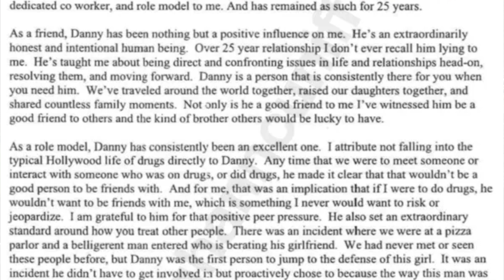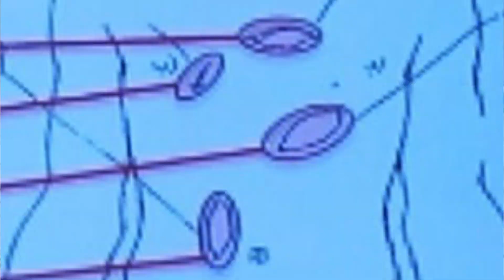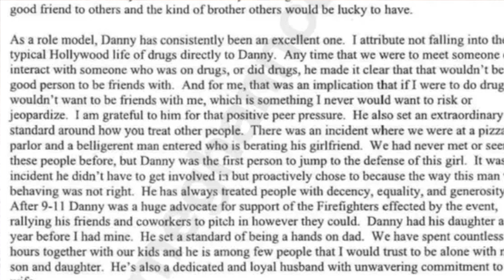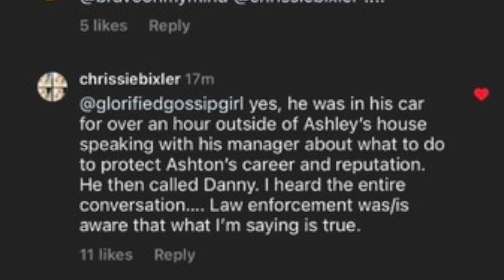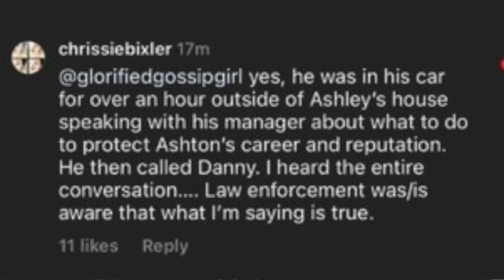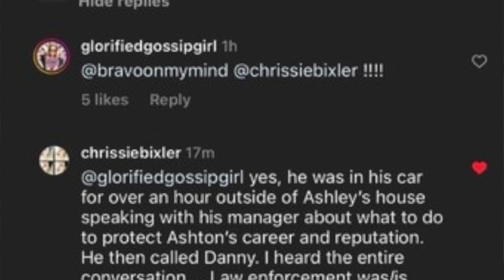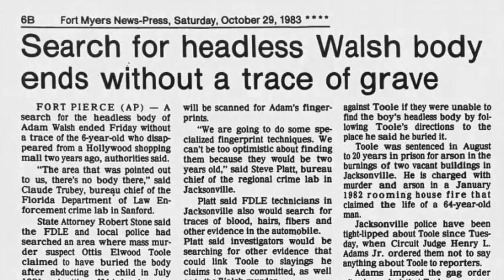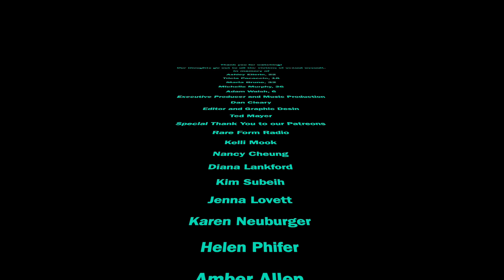Shoot the Sh*t: The Murder of Ashley Ellerin and the connection to Danny Masterson & Ashton Kutcher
Another Shoot the Sh*t episode with Gina and Shannon.  Join us as we talk about the. murder of Ashley Ellerin, convicted Hollywood Ripper (Michael Gargiulo) and the connection to Danny Masterson and Ashton Kutcher.  We dive into all the drama surrounding Danny, Ashton, and Mila regarding the character witness letters and most recently the Instagram posts calling out Ashton by Danny Masterson's girlfriend/victim, Chrissie Bixler.  Tell us where you stand on this issue.  We would love to hear from you.
Also we talk a little about the murder of Adam Walsh and the conspiracy surrounding his death.

Since the recording of this episode, new details, Instagram posts, and updates have been posted.  This is a recent event and more information may come out in the following days and weeks.

Listen to us at where ever you listen to your podcasts:
50 States of Madness